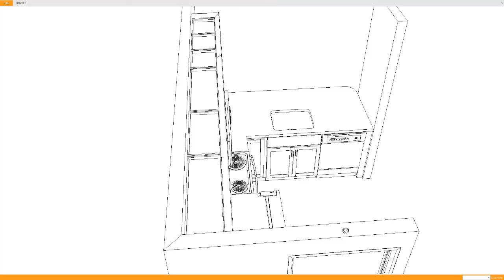Stratham Kitchen Remodeling Project 4 (Kitchen Gallery)